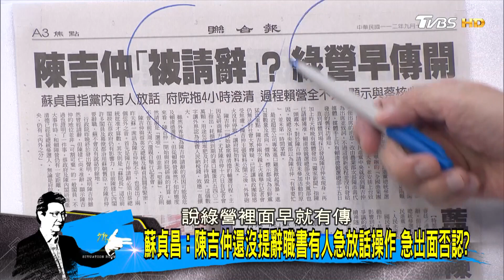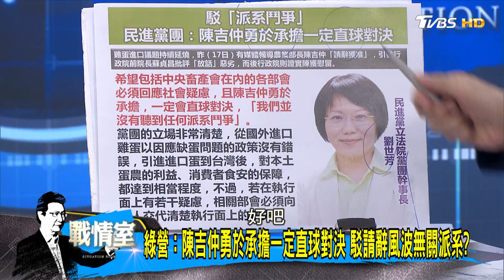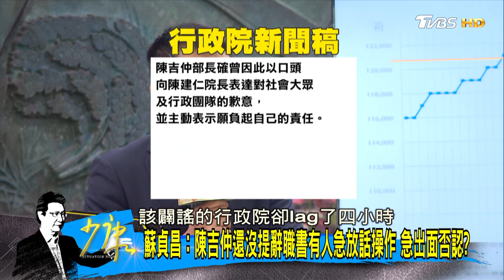政院:陳吉仲無請辭獲准情事 4小時大翻盤掀綠派系之爭? 少康戰情室@tvbssituationroom 20230918